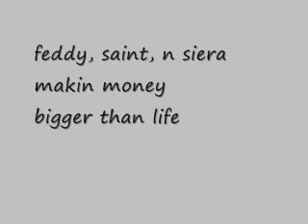saint, feddy, n sierra - makin money.wmv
yea we out here makin money...